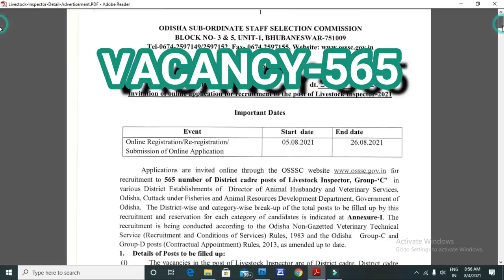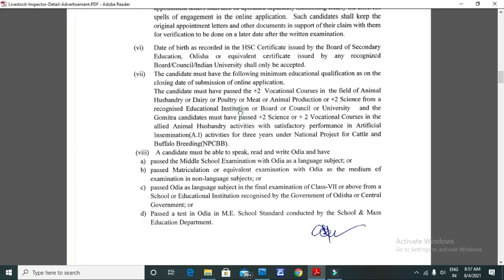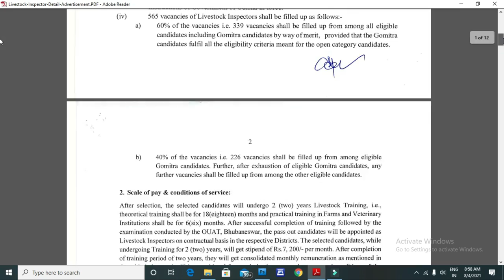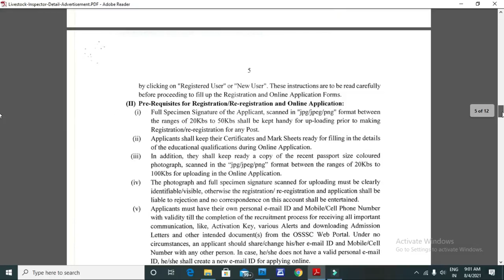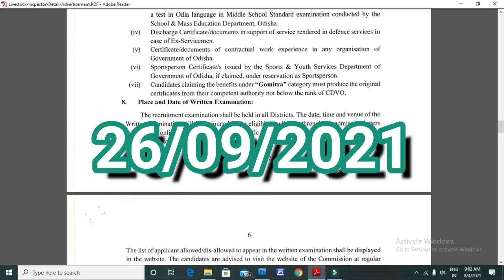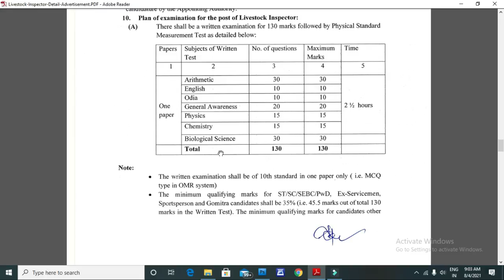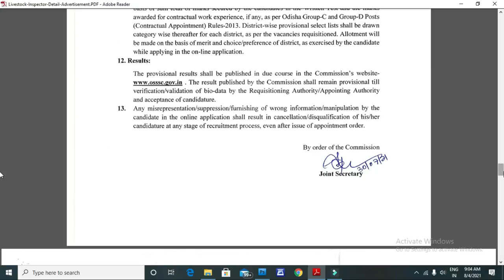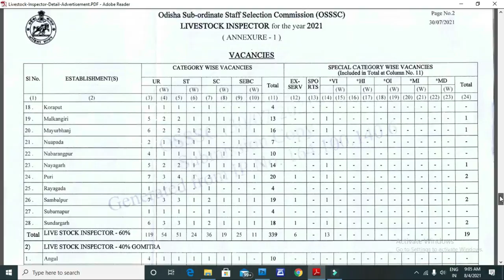OSSSC Live Stock Inspector Full Details ||Official Notification 2021|| Syllabus, Exam Date & Center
In this video we discuss about the full details of OSSSC Live Stock Inspector Recruitment2021.
If you have any query you can contact the above number given or comment us.